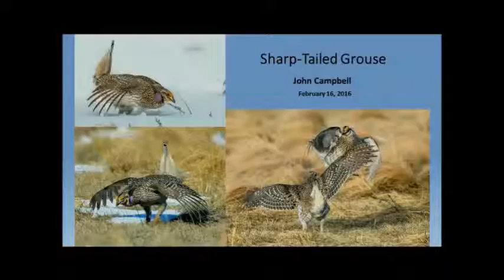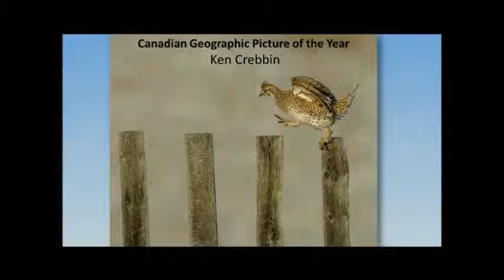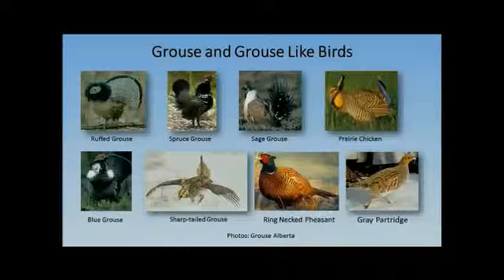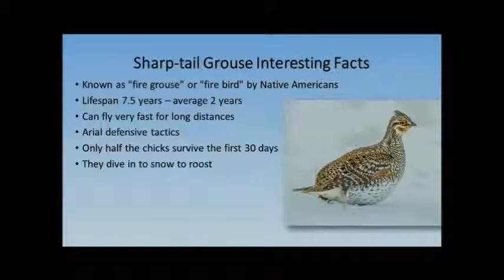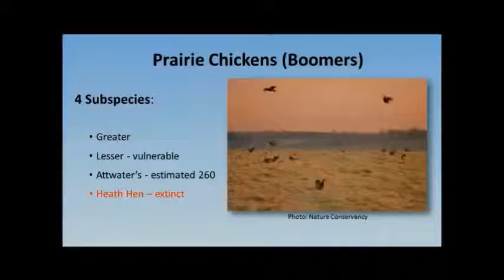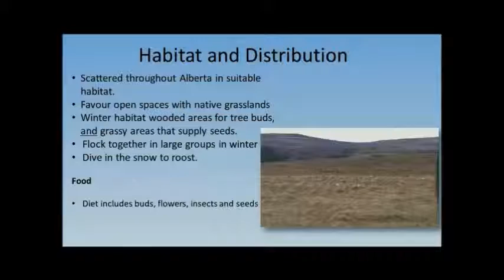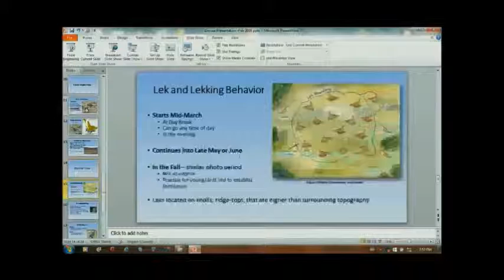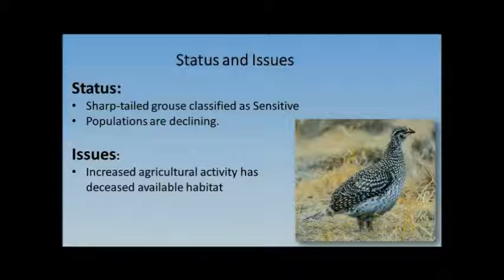'Do You Like to Dance? Discovering the Secrets of Sharp-tailed Grouse' - John Campbell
Presented at the Okotoks Public Library on February 16, 2016 as part of the Winter Speaker Series: Footprints on the Landscape. The series is produced as a partnership between Alberta Parks, Pincher Creek & District Municipal Library, and Chinook Arch Regional Library System, and screened live across the province of Alberta via the RISE Network.

Few people have observed sharp-tailed grouse in the wild displaying their complex mating dances on traditional lek dancing grounds. Fewer people know it happens right here in Alberta! 'Do You Like to Dance? Discovering the Secrets of Sharp-tailed Grouse' reveals the dance on video shot by presenter John Campbell, and features photos from National Geographic award-winning photography Ken Crebbin.